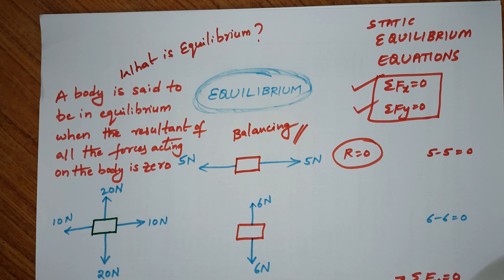What is Equilibrium? Equilibrium and Static Equilibrium Equations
This video is from Department of Mechanical Engineering, R.V.R.&J.C.C.E, Guntur, Andhra Pradesh.